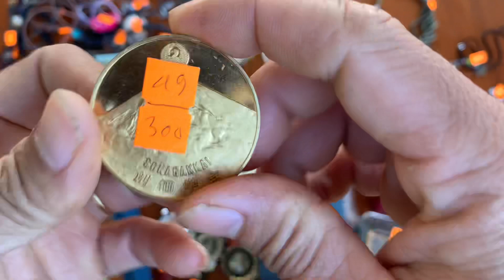01/02/2023 Thiện Phú ĐT&Zalo 0788563333 và 0328212121 chia sẻ 55 mẫu đồng hồ Nhật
Hình thức giao dịch:
 •B2: Chuyển khoản ghi nội dung chuyển khoản : Tên + Mã số Chốt
 •chuyển khoản hết 100% - free ship

•Ngân hàng Đông Á : số tk 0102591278 - Chi nhánh tỉnh Đăk Lăk.

địa chỉ: trường Lê Đình Chinh, Pơng Drang, Krong Buk, Đắk Lắk.